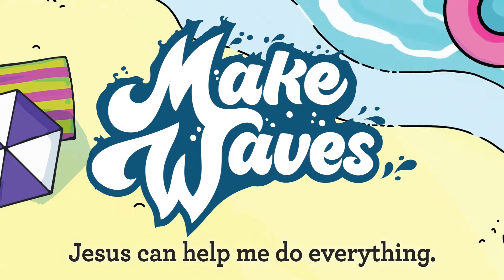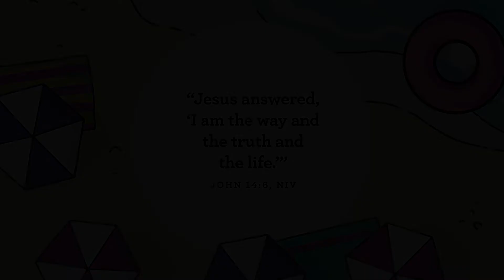CKids - Preschool - Online Experience - 7/3/22